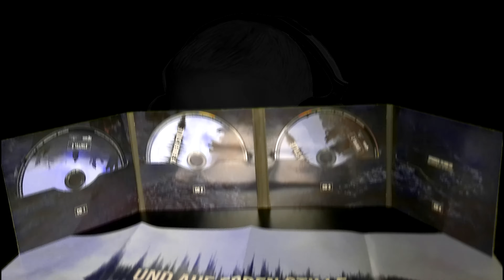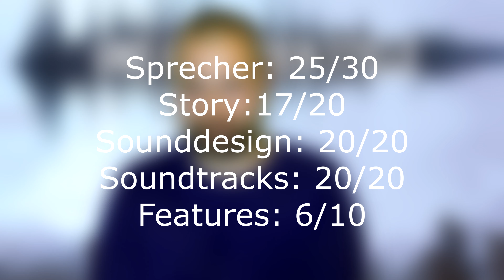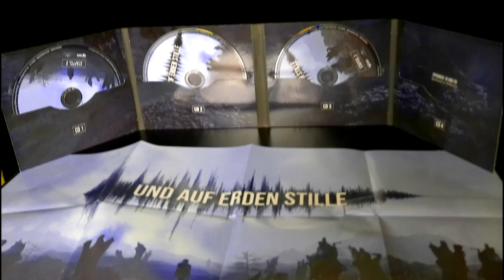Hörspiel Rezension - Und auf Erden Stille - Staffel 2 - Gelungene Dystopie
Heute spreche ich über die zweite Staffel der Hörspiel Serie Und auf Erden Stille aus dem Hause Folgenreich. Ich teile euch meine Meinung zu dieser spannenden Hörspielreihe mit und gebe eine dadurch resultierende Gesamtwertung ab.

Oder auf allen Online Portalen via Stream/Download

Danke an Heike von Glücksstern PR für die Möglichkeit der Rezension